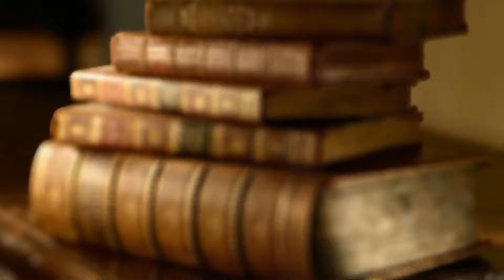Between the Rules and the Exceptions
Shaykh Bilal Ismail delivers a series of brief beneficial lessons from the book Ma'rakatun Nas (Battle of/over the Texts).